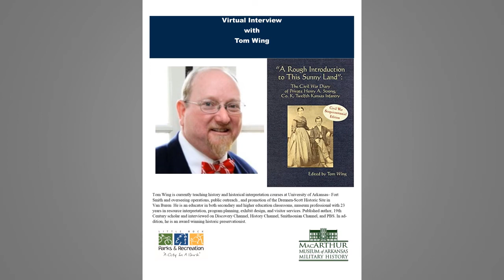Interview with Tom Wing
Tom Wing is currently teaching history and historical interpretation courses at University of Arkansas– Fort Smith and overseeing operations, public outreach , and promotion of the Drennen-Scott Historic Site in Van Buren. In this interview we talk to him about his book "A Rough Introduction to This Sunny Land: The Civil War Diary of Private Henry Strong, Co. K, Twelfth Kansas Infantry."